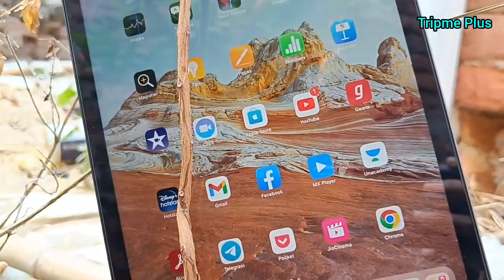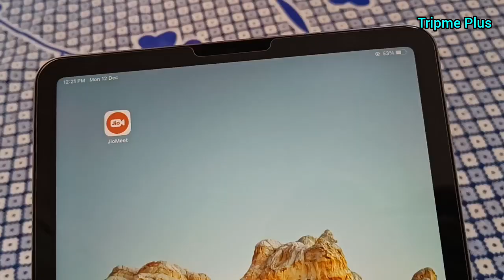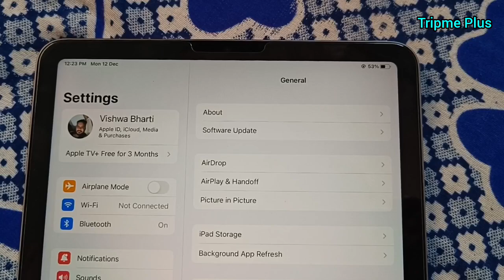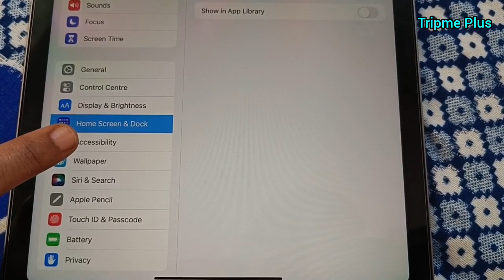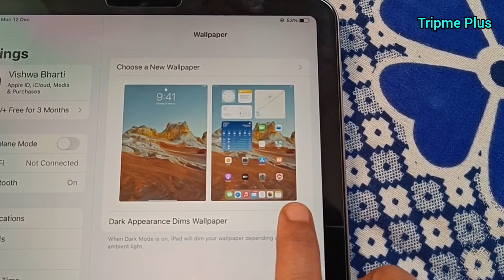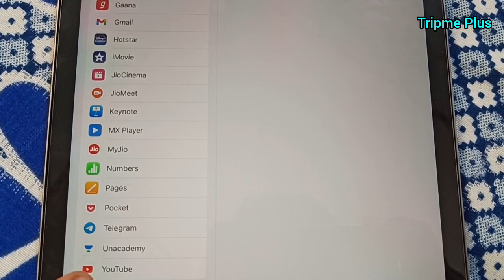Apple Ipad Air 5th Generation Detailed Review// Apple Ipad 2022